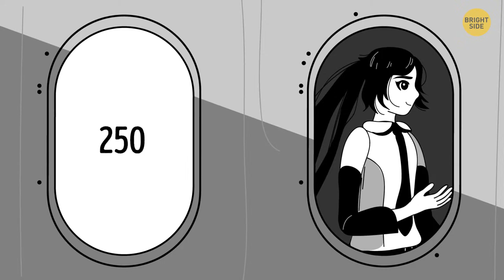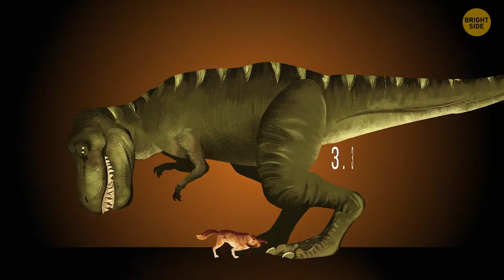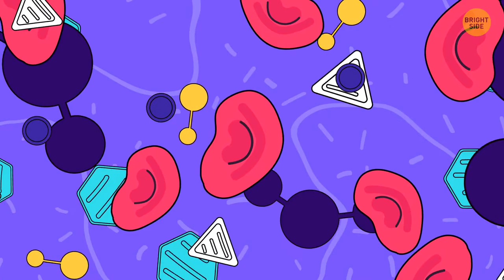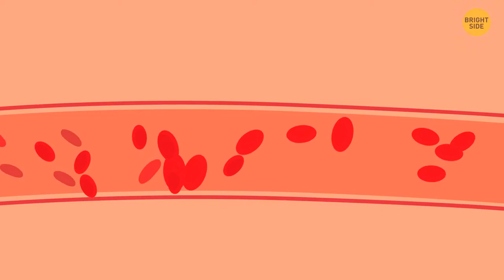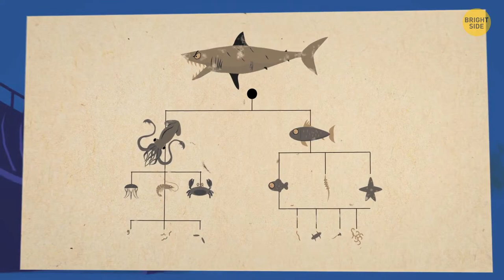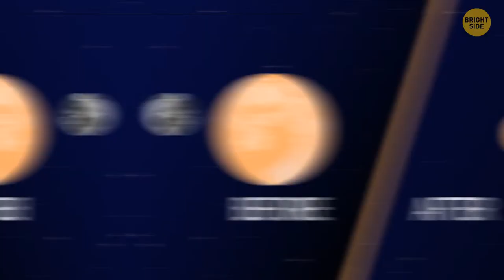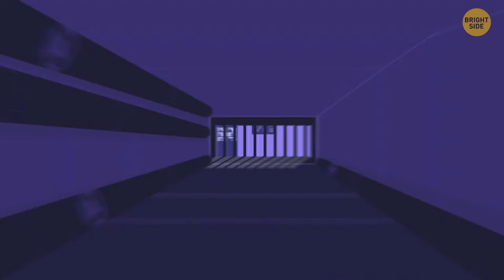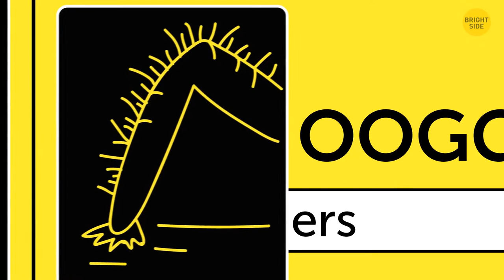What If Earth Were 10x As Big + Other Insane What-Ifs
Animation is created by Bright Side. Music from TheSoul Sound Check our Bright Side podcast on Spotify and leave a positive review!